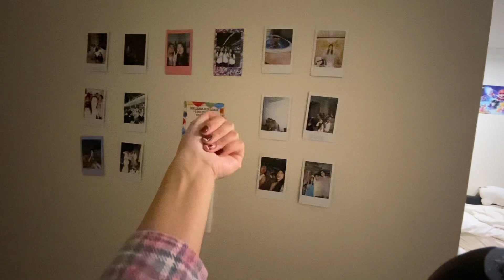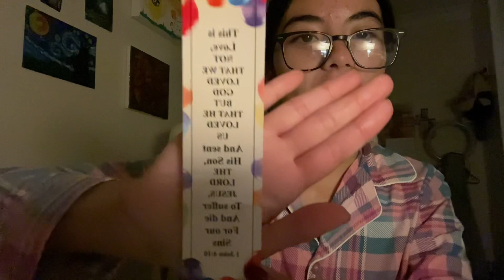GURWM + update/q&a!!!!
GET UNREADY WITH ME!! + Somewhat of a schoolnight night routine. I had alot of fun making this video and i’m glad to be filming again. Thank you for clicking and I hope you enjoyed!! ✨🧼🧸

FAQ: ──☆*:・ﾟ
name: rhian
age: 14
birthday: june 30
location: sydney, australia
camera: iphone 11
editinf: imovie, vllo, and capcut